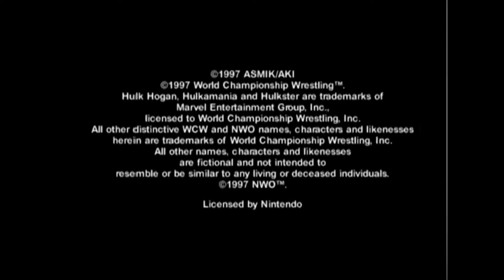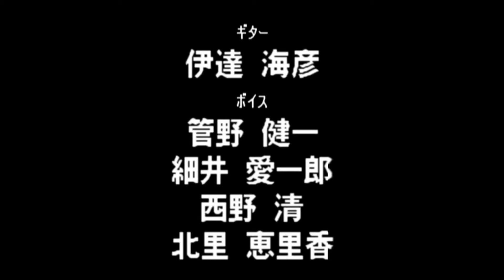Virtual Pro Wrestling 64 N64 - WCW World Heavyweight Title - Johnny Ace (1080p/60fps)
1:25 - The Giant

3:30 - Scott Steiner

6:49 - Chris Benoit

9:33 - Andre the Giant

17:22 - Credits